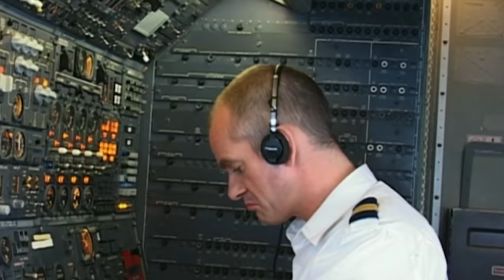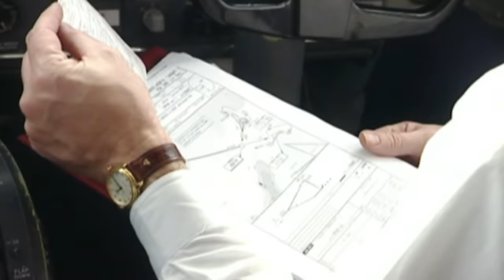Tenerife Airport DISASTER! | Crash Of The Century | Mayday: Air Disaster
March 27, 1977. At 2pm in the afternoon, a thick fog rolled into the usually quiet Los Rodeos Airport in Tenerife, in the Canary Islands where a terrible tragedy was about to unfold.

On the runway sat two fully loaded jumbo airliners, blanketed in fog. An explosion at a nearby airport had redirected air traffic to the undermanned airfield at Tenerife. Within three hours 583 people would be dead.

To explain how it happened, Crash of the Century reconstructs the moments leading up to this devastating event.